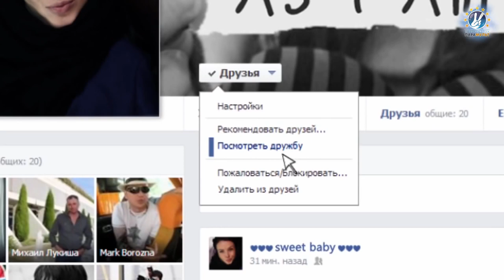Фильм "OFF" (1080p)